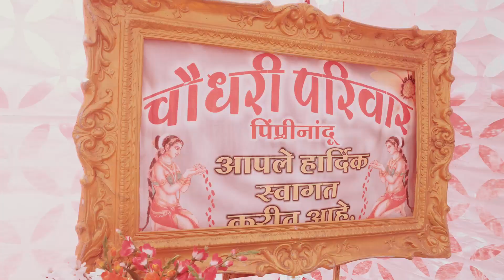P❤S Ring Ceremony Moment